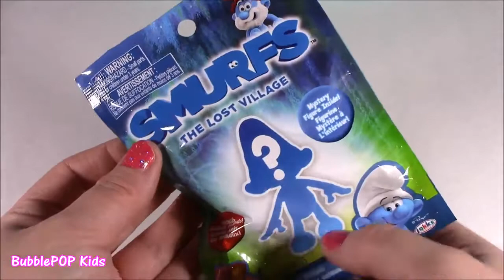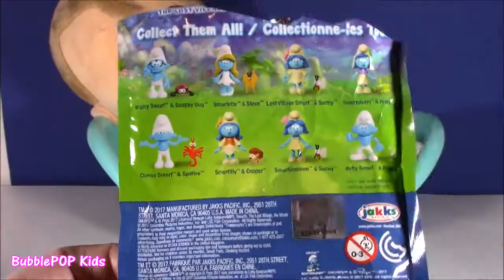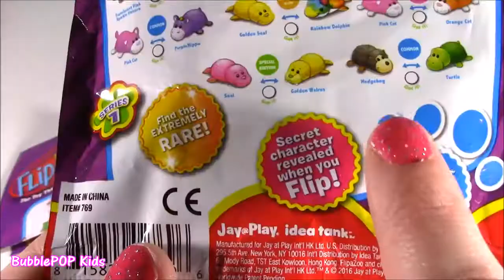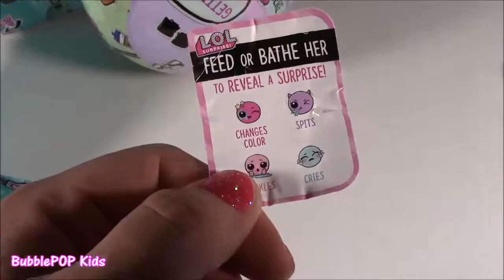BOSS BABY Opens LOL Surprise DOLL & Tons of Surprises! Bad Baby Makes HUGE Poop in Diaper! FUN